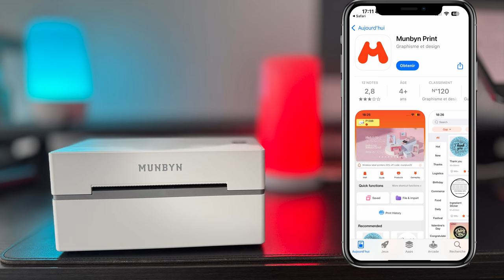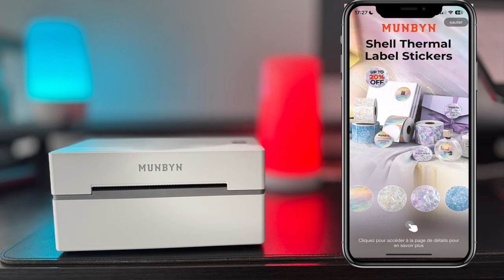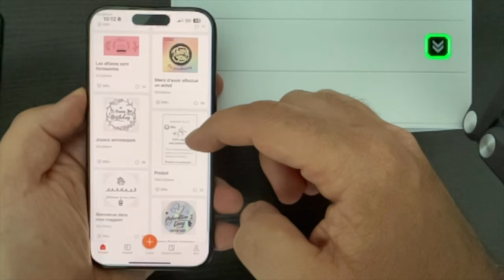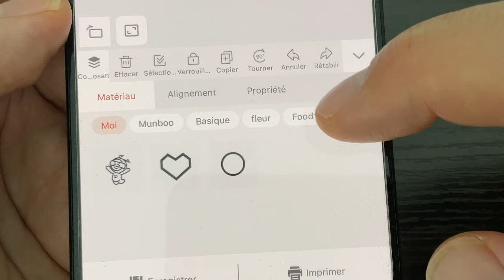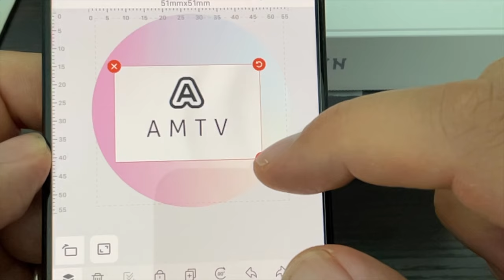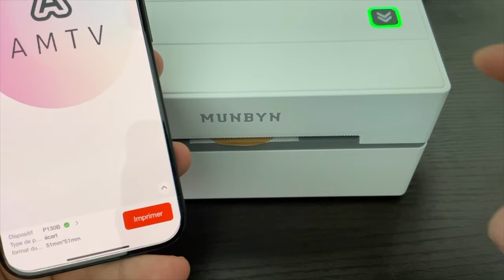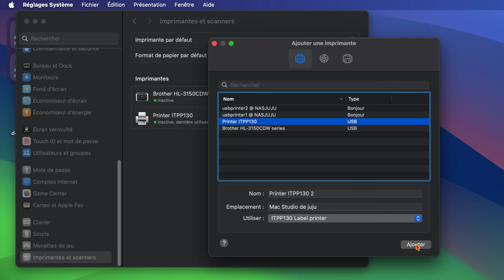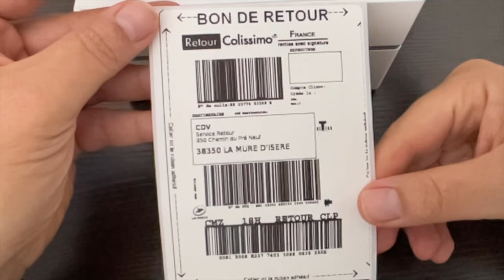Une imprimante thermique pour étiquette sur iPhone, Android, mac et windows . Test MYNBYN P130B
Je teste une imprimante bluetooth et thermique ! Vous allez pouvoir imprimer vos étiquettes Colissimo et de nombreuses étiquettes de tous styles è